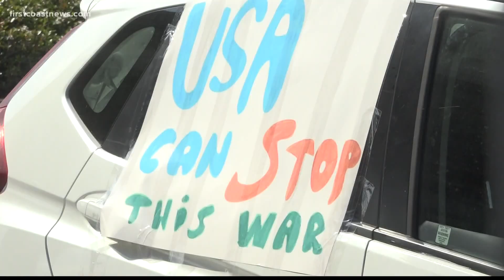Ukrainians living on The First Coast join together to show solidarity for their home country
The group drove from downtown Jacksonville to Jacksonville Beach.